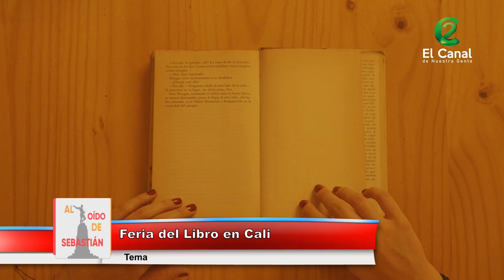Feria internacional del libro de Cali del 14 al 24 de noviembre - Al Oído de Sebastián